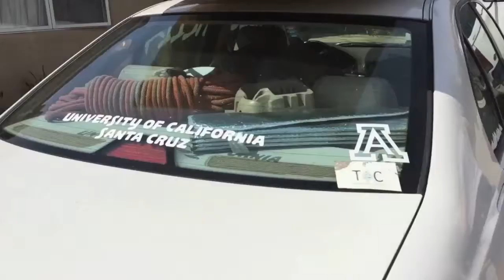Coachella Car Camping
Coachella Car Campers